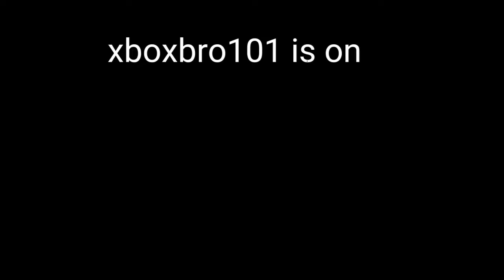Doritos crash course anyone remember this game????🤔🤔🤔🤔🤔🤔